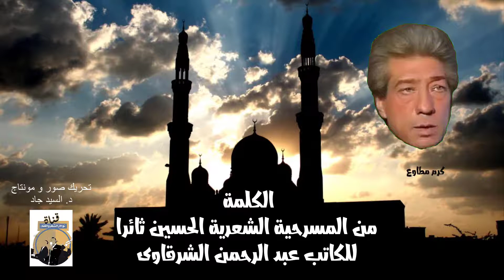الكلمه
عبد الرحمن الشرقاوي شاعر وأديب وصحافي ومؤلف مسرحي ومفكر إسلامي
مصري من الطراز الفريد ولد عبد الرحمن الشرقاوي في 10 نوفمبر 1920م بقرية الدلاتون محافظة المنوفية شمال القاهرة، بدئ عبد الرحمن تعليمه في كتاب القرية ثم أنتقل إلى المدارس الحكومية حتى تخرج من كلية الحقوق جامعة فؤاد الأول عام 1943م بدأ حياته العملية بالمحاماه ولكنه هجرها لأنه أراد أن يصبح كاتبا فعمل الصحافة في مجلة الطليعة في البداية